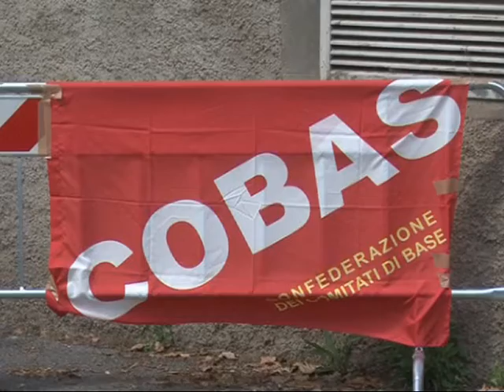Clara Mugnai Salvare Il Serristori